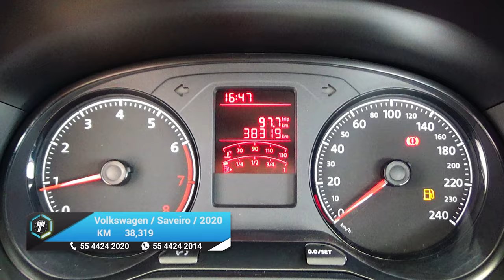Volkswagen / Saveiro / 2020 - 16539